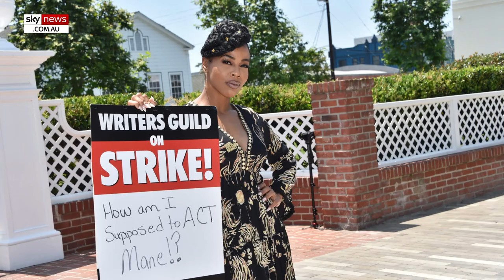'I believe in unions': Harrison Ford stands with SAG as possible strike draws closer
Actor Harrison Ford has said he "believes in unions" as the Screen Actors Guild (SAG) may go on strike if they don't reach an agreement with the Alliance of Motion Picture and Television Producers (AMPTP) by June 30.

The 80-year-old told reporters on the red carpet he'll "go out" on strike if his union goes out.

"I believe in unions. I believe in labour. I believe in representation, all of those things. If my union votes to go out, I'll go out," Mr Ford said.